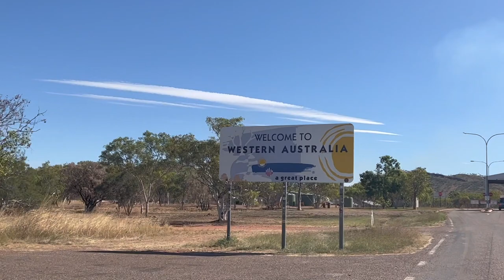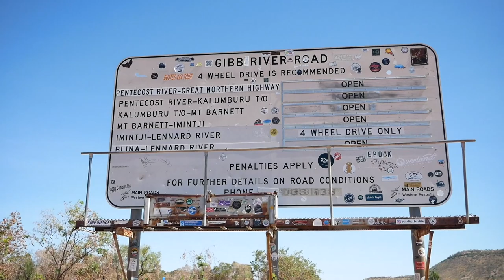Lap of Australia- Lake Argyle & Gibb River Road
We have made it to Western Australia! We spent the night at the iconic Lake Argyle caravan park before a pit stop in Kununurra, before heading onto the Gibb River Road. It was early season still so unfortunately we missed the more well known gorges as the roads were still closed. We still got to see a few gorges and reaped the benefits of the freshly graded roads.